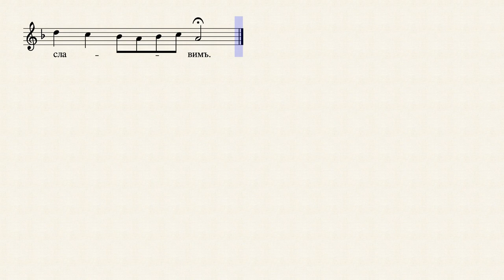Ирмос Педесетнице - Ненад Барачки